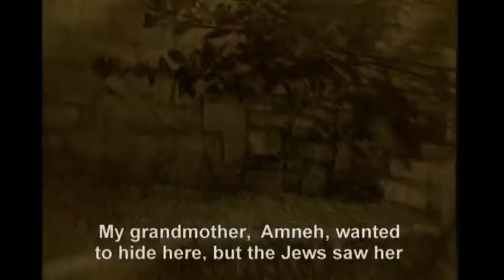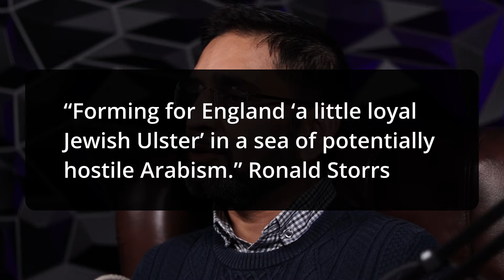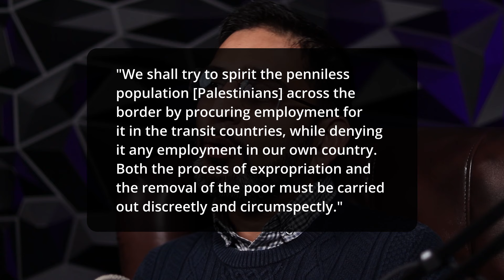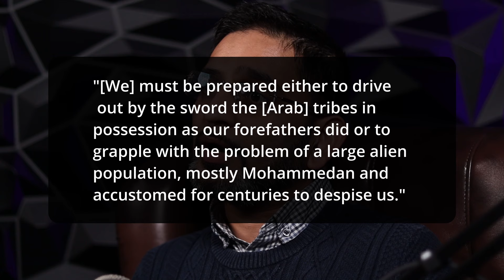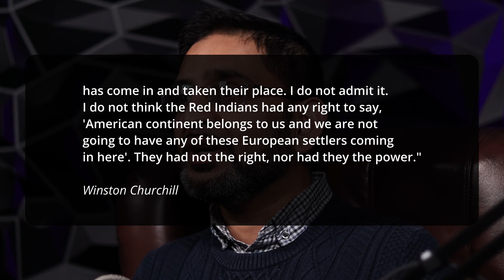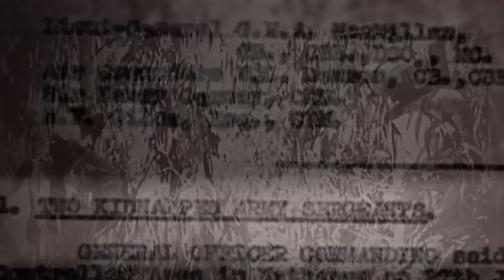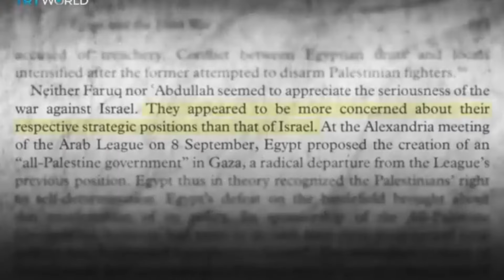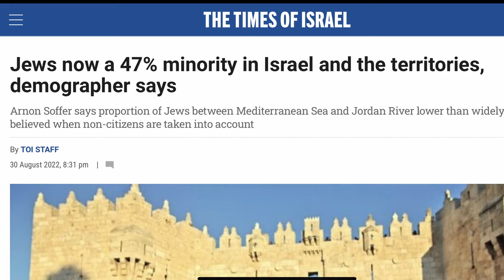The Ethnic Cleansing of Palestine